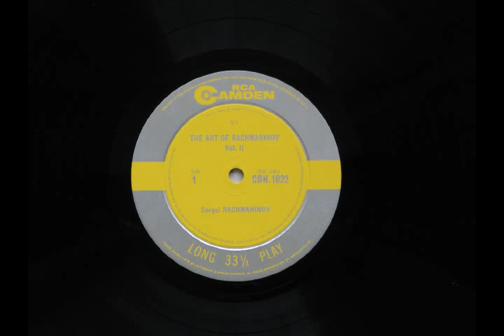Gluck-Sgambati: Melody (Rachmaninov, piano) - Recorded 1925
Gluck-Sgambati: Melody (Dance of the Blessed Spirits)
Rachmaninov, piano
17 Oct 2012
From LP: RCA Camden CDN-1022